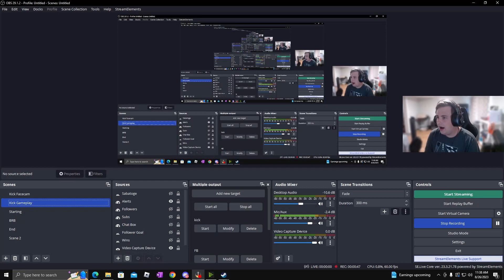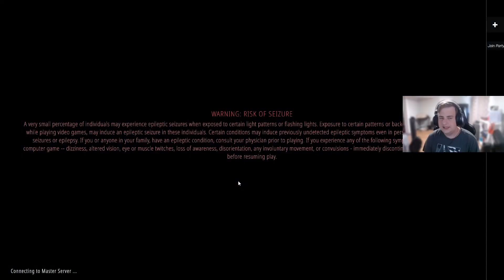The META is about to CHANGE! | New Update Details | Battlebit Remastered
In this video we discuss the new meta in battlebit that will be coming to a new update. The PP2000 and Honeybadger. We also discuss the Famas and ASVal and other buffs/nerfs.